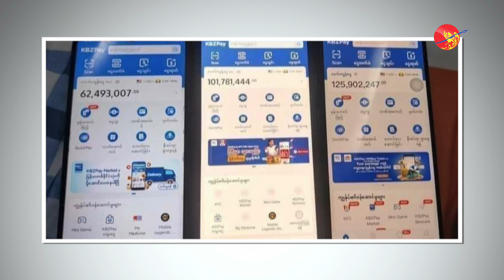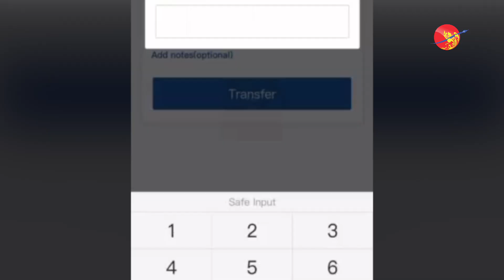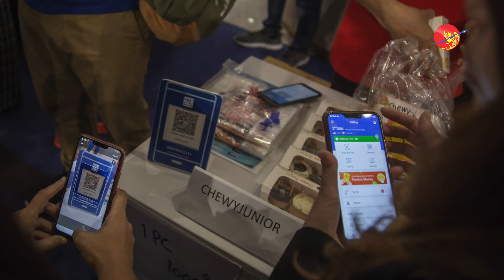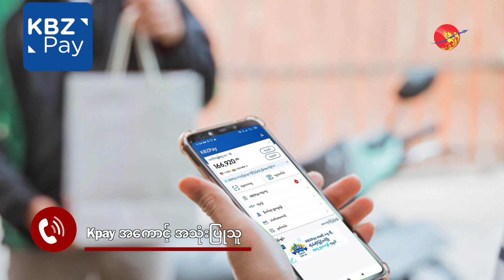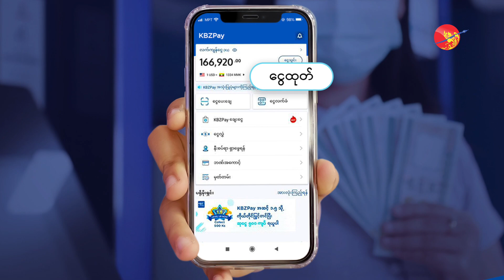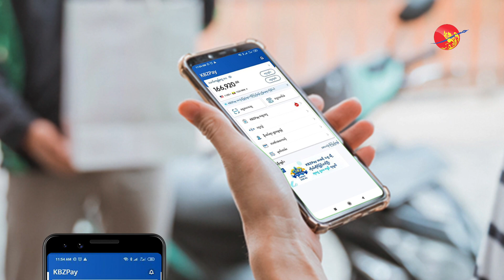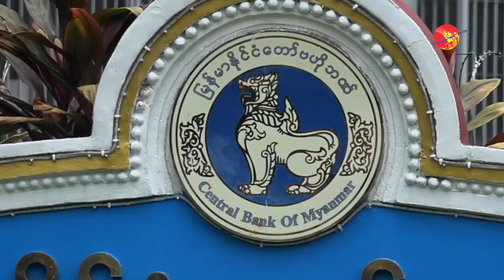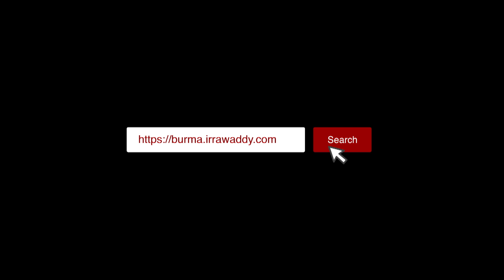အကောင့်ပိတ်တာတွေနဲ့ ပတ်သက်ပြီး တာဝန်ယူမှုရှိရှိနဲ့ ဖြေရှင်းပေးစေချင်ပါတယ်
အကောင့်ပိတ်တာတွေနဲ့ ပတ်သက်ပြီး တာဝန်ယူမှုရှိရှိနဲ့ ဖြေရှင်းပေးစေချင်ပါတယ် (ရုပ်/သံ)

ဧရာဝတီ၊ စက်တင်ဘာ ၂၃၊ ၂၀၂၂

စစ်ကောင်စီရဲ့ ဝါဒဖြန့် မီဒီယာတွေကတဆင့် ၁၆ ရက်နေ့ ရက်စွဲပါ သတင်းစာမှာ Kpay အကောင့်တွေကို အဆင့် ၂ အထိ မြှင့်တင်ထားကြဖို့နဲ့ မမြှင့်တင်လိုတဲ့ အကောင့်ပိုင်ရှင်များအနေနဲ့ မိမိတို့ လက်ကျန်ငွေတွေကို အသုံးပြုနိုင်မယ့် နည်းလမ်းတွေကို ဘဏ်တွေနဲ့ ဆက်သွယ်ဆောင်ရွက်ဖို့ ထုတ်ပြန်ကြေညာချက်တစောင် ထွက်ပေါ်လာပြီးတဲ့နောက်မှာတော့ Kpay အသုံးပြုသူတွေ အကောင့်အချို့ဟာ အပိတ်ခံလိုက်ရတာလည်း ဖြစ်ပါတယ်။

ဘဏ်တွေက ကိုယ်ရေးအချက်အလက်တွေကို တောင်းယူထားပြီး အခုလို ကိုယ့်ငွေကိုယ်အသုံးပြုဖို့ ကြိုးစားတဲ့အခါမှာ အခက်အခဲတွေရော၊ အဆင်မပြေမှုတွေပါ ကြုံတွေ့ရတဲ့အတွက် သက်ဆိုင်ရာ ဘဏ်အနေနဲ့ တာဝန်ယူမှု ရှိရှိနဲ့ အသုံးပြုသူတွေကို ဖြေရှင်းပေးစေချင်တယ်လို့ ဆိုပါတယ်။

ကမ္ဘောဇ ဘဏ်ဝန်ထမ်းတဦးကတော့ အခုလို Kpay အကောင့် ပိတ်တာတွေနဲ့ ပတ်သက်ပြီး သူတို့ ရုံးခွဲတွေကို အသေးစိတ်ညွှန်ကြားထားတာမျိုး လုံးဝမရှိပဲ၊ အကောင့် ပိတ်တာတွေဟာ ဗဟိုဘဏ်က တိုက်ရိုက် ညွှန်ကြားတာဖြစ်တယ်လို့ ဆိုပါတယ်။